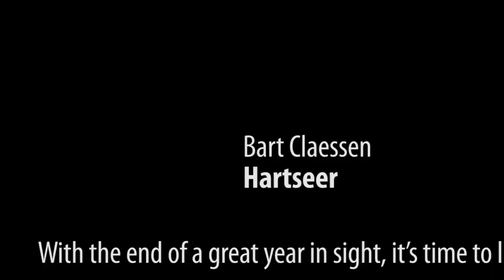Bart Claessen - Hartseer (Original Mix) [Trance 100 Preview]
With the end of a great year in sight, it's time to look back on the previous 12 months -- in a musical way! In 2010, the Trance 100 series has served you three volumes of the best in trance music. A hundred tracks, in one big, flowing mix. Cause as you may know, the trance genre is an open-minded one. It finds its influences in techno, goa, house and chill-out, riding the wave of diversity. To make up this year's balance, Trance 100 now presents its official year's end collection: 'Trance 100- Best of 2010'.

The 4 CD package combines the most special tunes of 2010. You'll find the techy side in productions by the likes of W&W and Wezz Devall, gently flowing into progressive tunes by Ashley Wallbridge and Arnej. No need to worry about the uplifting sounds, for these are represented by the tracks of Aly & Fila, DJ Eco and Sebastian Brandt. Big, well-known names such as Markus Schulz, Tiësto, Armin van Buuren and Ferry Corsten, as well as upcoming talents like Shogun, Arty and Ruben de Ronde, are all part of this diverse compilation. 100 tracks that combine the very best out of 12 months of trance bliss!